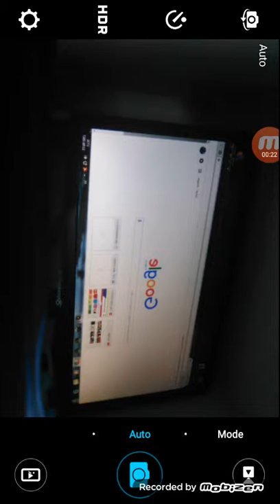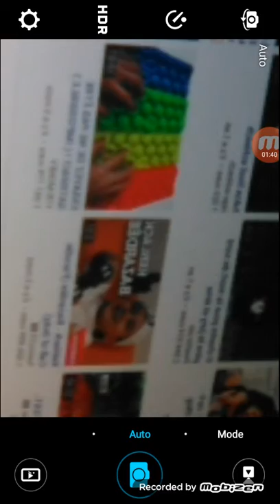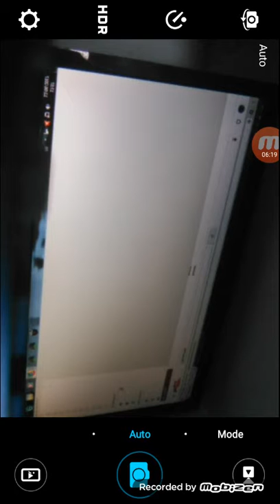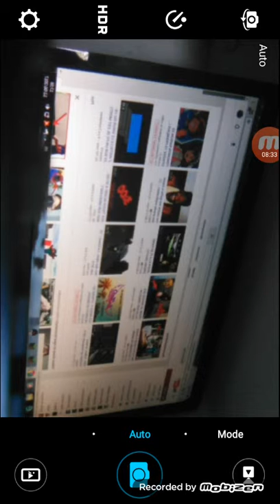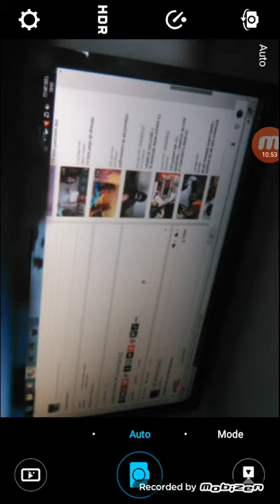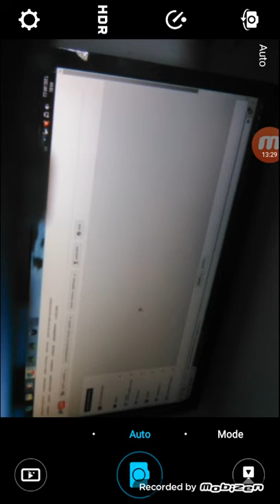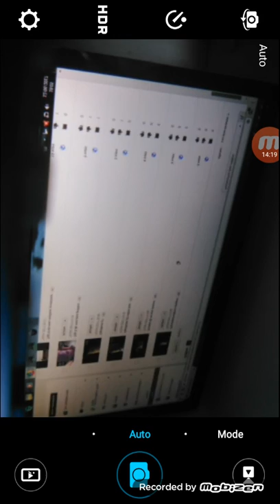Comment mètre un ecrens de Féin